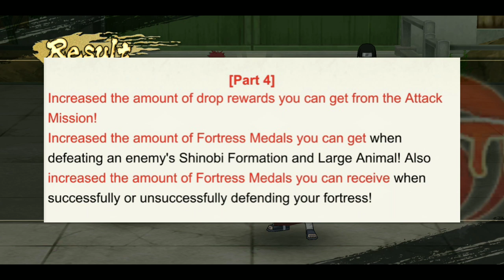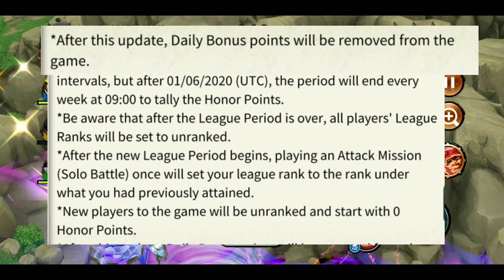New Attack Missions Explained | New Rules & More | Naruto x Boruto Ninja Voltage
BG Music 🎧
1. Track: A Himitsu - Lost Within